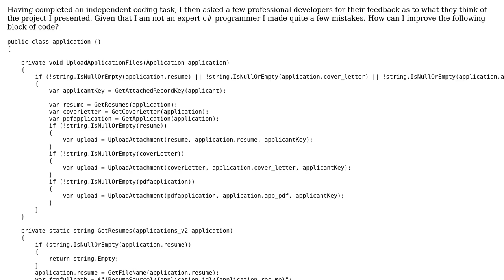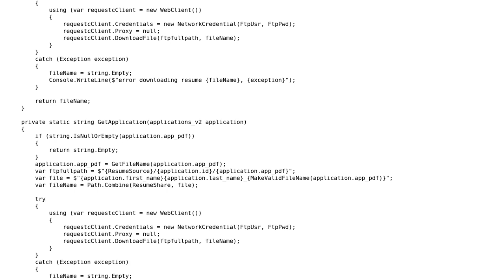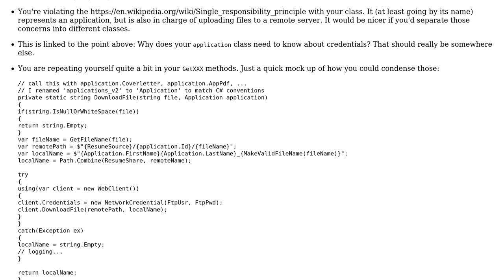Code to accept resume and cover letter over FTP using C#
With thanks & praise to God, and with thanks to the many people who have made this project possible! | Content (except music & images) licensed under CC BY-SA | Music | Images & others | With thanks to user germi user Desmond Buchanan user 200_success and the Stack Exchange Network Trademarks are property of their respective owners. You are responsible for your own actions.